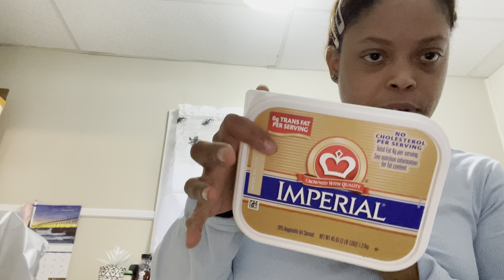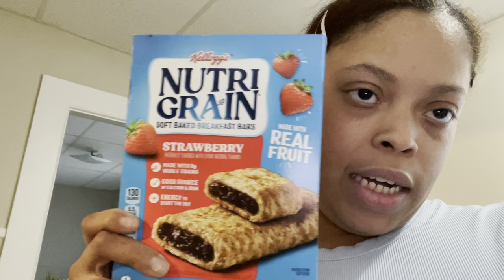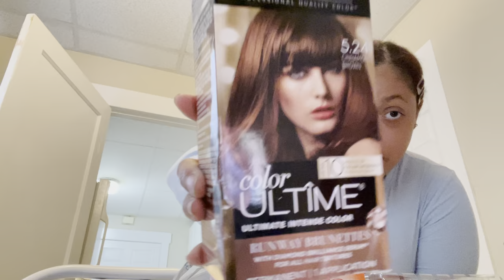A Sunday Groceries haul 🥗🍓